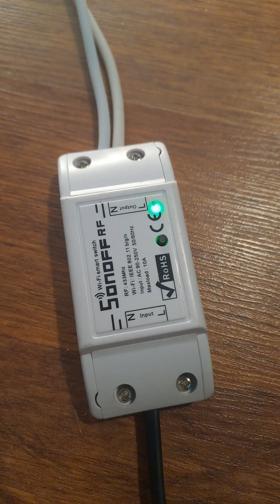Loadshedding detector SONOFF load management device